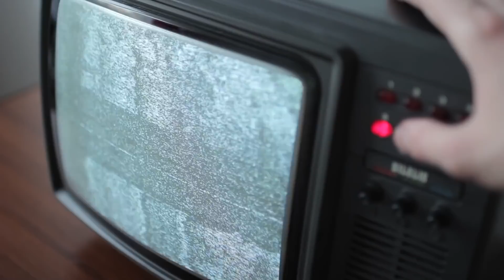The Terrifying HAUNTING OF JACKIE HERNANDEZ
The following haunting started in 1989 in San Pedro, California. At the time of the incident, twenty-three-year-old Jackie Hernandez’s marriage had recently ended and she moved into an older style house in San Pedro with her two-year-old son Jamie with a second child on the way. Jackie had only been in the house a month when she started hearing strange noises such as pebbles falling through the walls.

Outro Credits:
Greenscreen Thunder Storm HD